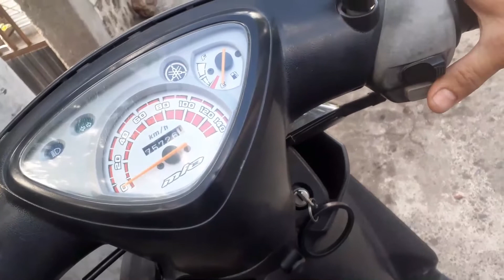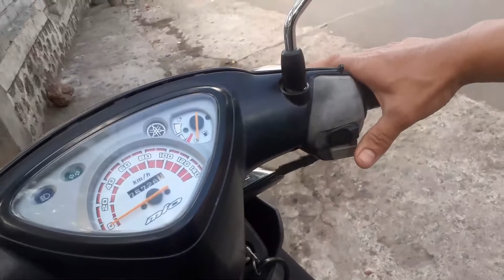cara mengatasi mio tidak bisa starter tangan dan ngelos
Assalamu Alaikum Wr. Wb  Sobat OK Otomotif Channel
Pada  video  kali ini  saya sharing lengkap  cara mengatasi mio tidak bisa starter tangan dan ngelos

✅ Tonton Juga Panduan Dalam Mengelola Channel Youtube

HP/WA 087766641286